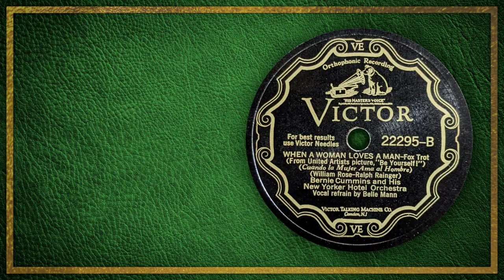When A Woman Loves A Man - Bernie Cummins And His New Yorker Hotel Orchestra (1930)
When A Woman Loves A Man, plated by Bernie Cummins And His New Yorker Hotel Orchestra, with vocal refrain by Belle Mann.  Issued on Victor 22295, side B.  Recorded January 23rd, 1930 in Liederkranz Hall, New York NY.

"When A Woman Loves A Man" was composed by Ralph Rainger, with lyrics by Billy Rose.  Written for the 1930 United Artists Picture "Be Yourself."